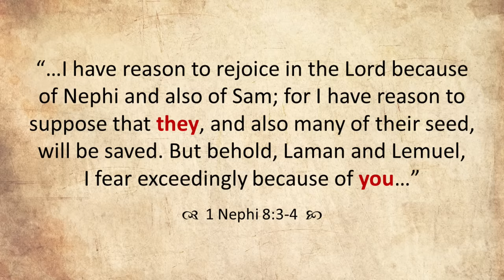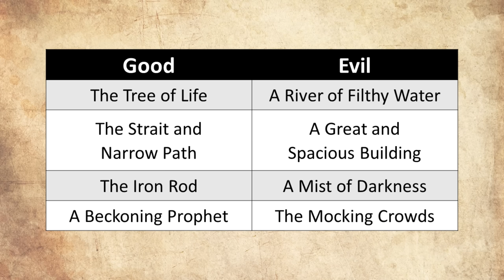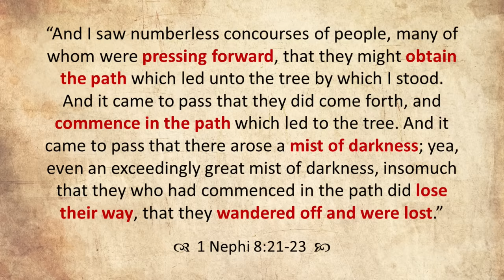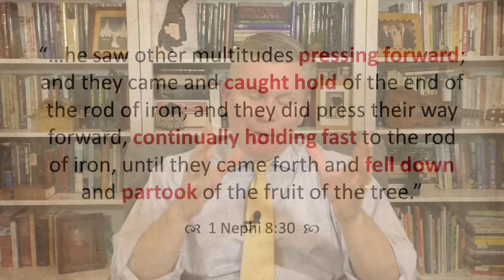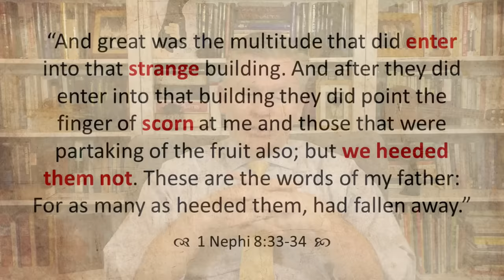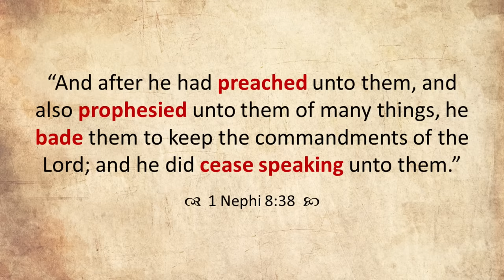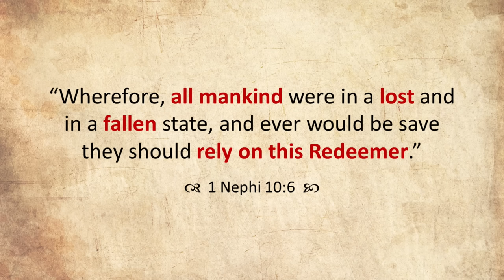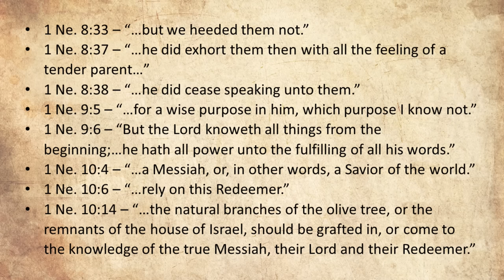Come Follow Me - 1 Nephi 6-10 (part 2): The Tree of Life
Part 2 of a 2-part study of 1 Nephi 6-10 (this part will cover chapters 8 and 10). This lesson focuses on Lehi's Dream, the Cosmic Chess Match, 4 souls and 4 soils, pressing forward, falling away, the Great & Spacious Building, the mocking masses, a tender parent, the broken Olive Tree, and more. Join Jared Halverson for your weekly Come Follow Me study of the Book of Mormon!

0:00 Introduction
0:29 Lehi's Dream Unfolds
9:29 The Cosmic Chess Match
13:31 4 Souls, 4 Soils
19:14 Pressing Forward but Falling Away
24:05 The Great & Spacious Building
32:05 Partaking & Ignoring the Mocking Masses
41:45 A Tender Parent
50:22 The Broken Olive Tree
1:04:27 Conclusion